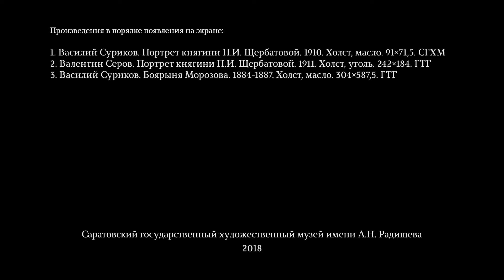Василий Суриков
Василий Суриков более известен как исторический живописец. Его картины "Боярыня Морозова", "Утро стрелецкой казни", "Меньшиков в Берёзове" знакомы каждому ещё со страниц школьных учебников. Полюбились эти картины во многом благодаря замечательно разработанному изображению характеров прошлых эпох. Но к портретному жанру Суриков обращался нечасто. Тем интереснее его портрет княгини Полины Щербатовой, в котором она, светская дама, предстаёт персонажем с картины "Боярыня Морозова". О необычной истории создания этого портрета, поступления его в Радищевский музей и его музейной жизни рассказывает историк искусства Ефим Водонос.

Список произведений:

Василий Суриков. Портрет княгини П.И. Щербатовой. 1910. Холст, масло. 91 х 71,5. СГХМ

Валентин Серов. Портрет княгини П.И. Щербатовой. 1911. Холст, уголь. 242 х 184. ГТГ

Василий Суриков. Боярыня Морозова. 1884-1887. Холст, масло. 304 х 587,5. ГТГ